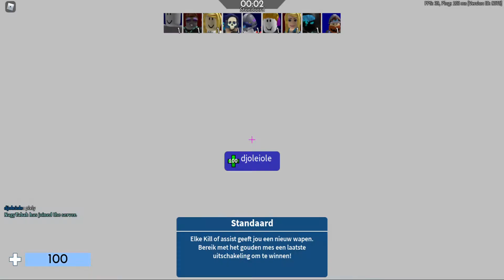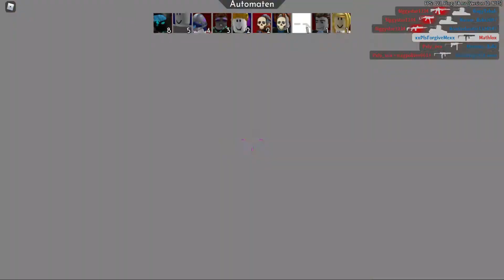Arsenal part 2